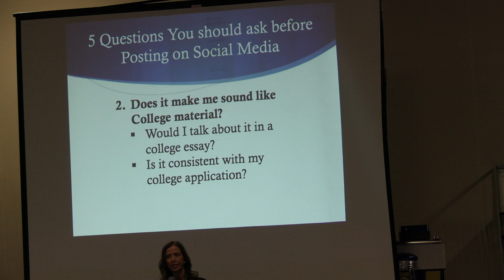Social Media Safety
Social Media Legal Expert Lori Smith spoke with students in grades 5-8 on March 10, 2020 to address the worldwide problems with social media. Students first watched the movie "Like", which explores the impact of social media on our lives. Lori Smith then answered questions from students.